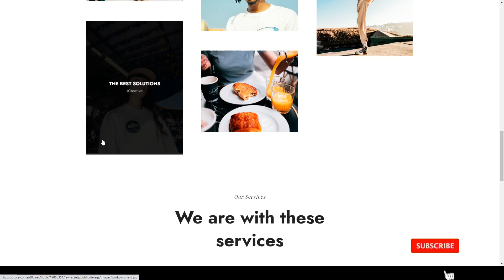Degela - Creative Agency HubSpot Theme digital business Asuka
Columns 3

 Layout Responsive

 Tags agency, business, clean, creative, digital, hubspot, landing, marketing, modern, multipurpose, personal, portfolio, responsive, startup, studio